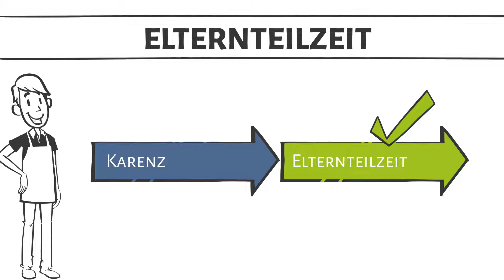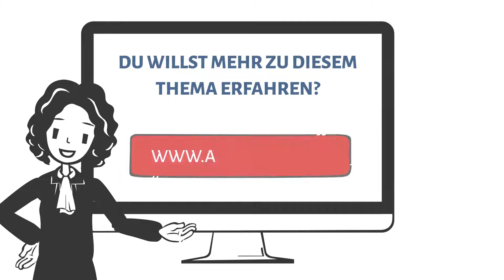Elternteilzeit in Österreich | Die recht smarte Art Eltern zu werden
Work-Life Balance ist heutzutage ein schönes Schlagwort. Doch in der Arbeitspraxis hakt das manchmal. Wir haben hier einen tollen Tipp für euch: Elternteilzeit. Als Fortsetzung zum Video "Karenz" könnt ihr hier alles Notwendige lernen, wann ihr in Elternteilzeit gehen könnt und wie es am besten in Abstimmung mit eurem Lebensgefährten funktioniert.

Was sind Eure Tipps und Tricks für eine gute Work-Life Balance? Welche Themen sollen wir als nächstes behandeln?